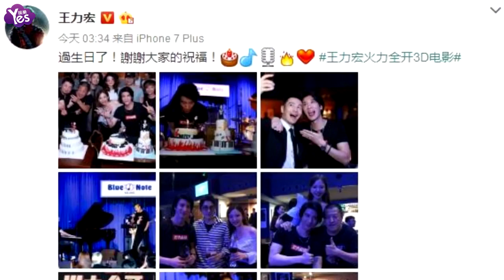【3年前】王力宏辦慶生趴嬌妻在旁 章子怡夫婦到場祝賀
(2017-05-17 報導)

5月17日凌晨，王力宏在微博上更新：“過生日了，謝謝大家的祝福”，并曬出幾張生日會現場的照片。照片中顯示，在王力宏41歲的生日會上不僅有粉絲，還有很多圈內好友也到場慶祝。